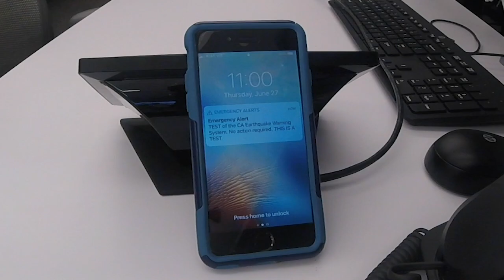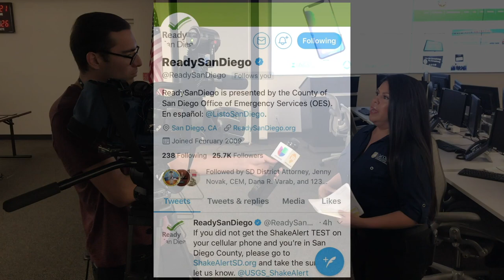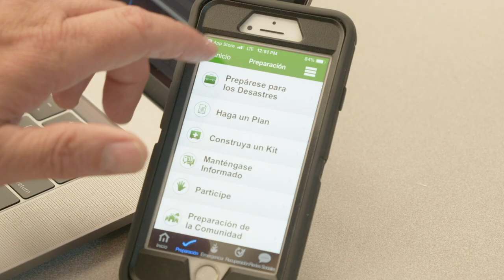INSIDE LOOK Earthquake Early Warning San Diego AD